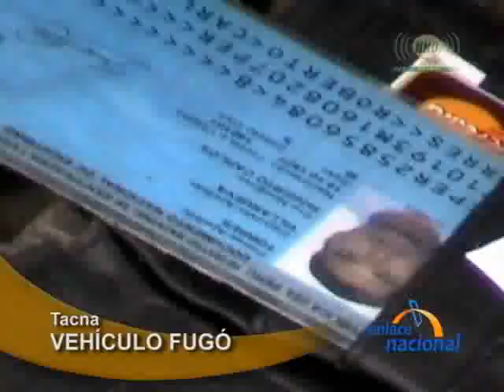Hombre muere atropellado en Tacna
Un sujeto hallo trágica muerte tras ser arrollado por un vehículo en la Av. Educadores del distrito Gregorio albarracin. El infortunado sujeto aparentemente fue atropellado por un vehiculo que luego se dio a la fuga. Hasta el lugar se constituyeron miembros de la Policía Nacional, procediendo a acordonar la zona. Los vecinos y transeúntes del lugar quedaban pasmados ante el cuadro que se observaba.

En el lugar se podía apreciar restos del vehiculo que habría atropellado y arrastrado por varios metros a este infortunado quien trabajaría como personal de limpieza y aparentemente se dirigía a su domicilio. Luego de casi dos horas de espera llego al lugar la fiscal de turno Danitza Chiri, así como el médico legista, procediendo a revisar el cadáver, en uno de sus bolsillos se halló el DNI, identificándolo como Roberto Carlos Torres Villanueva de 33 años de edad.